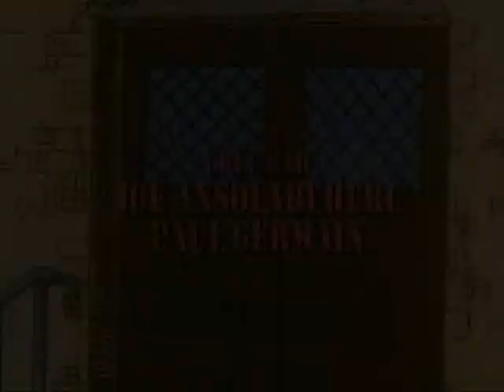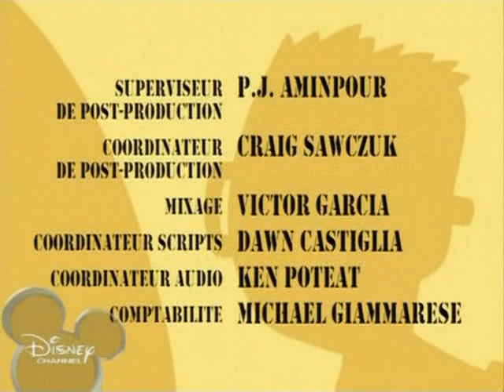[La Cour De Récréation] Saison 03 - Episode 04